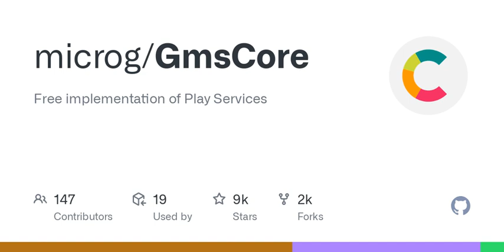GitHub - microg/GmsCore: Free implementation of Play Services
Free implementation of Play Services. Contribute to microg/GmsCore development by creating an account on GitHub.